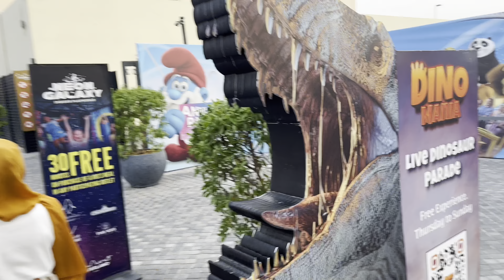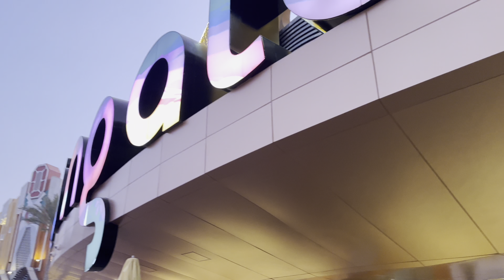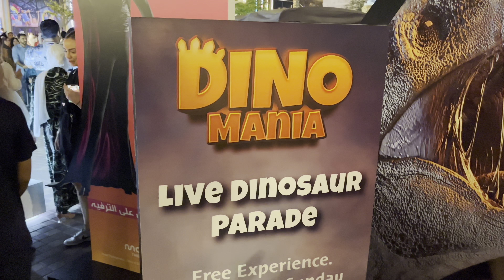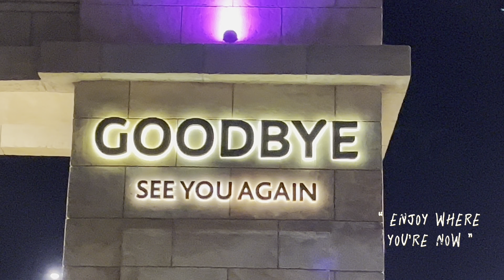Riverland Dubai🇦🇪 | European Village | Parks And Resorts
RIVERLAND DUBAI

Riverland is the central hub of Dubai Parks and Resorts, the biggest theme park destination in Dubai and the Middle East. The restaurant and shopping development sits at the centre of the four theme parks; Motiongate, Bollywood Parks, LEGOLAND Dubai, and LEGOLAND Water Park. Built around a large manmade waterway, Riverland is divided into four unique zones.

The entrance to Riverland is completely free. Tickets are only needed to enter the adjoining theme parks (Motiongate, Bollywood Parks, LEGOLAND Dubai, and LEGOLAND Water Park).